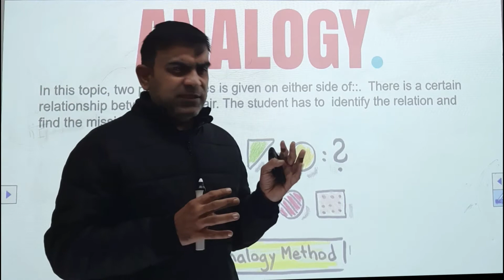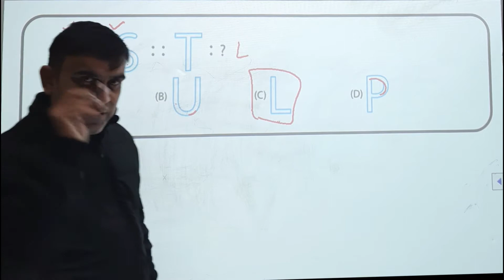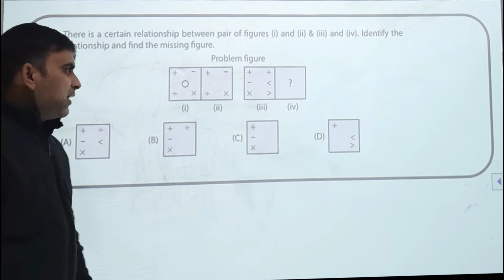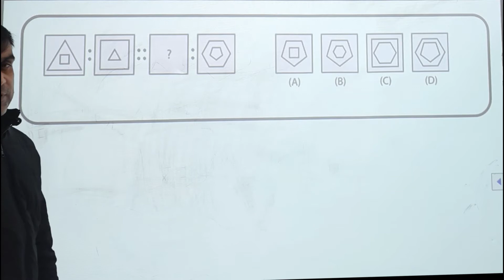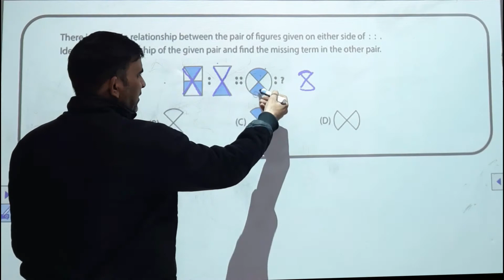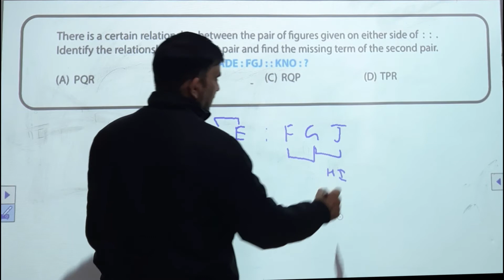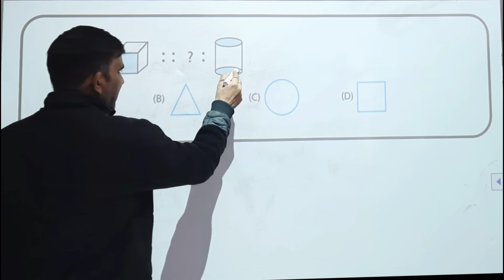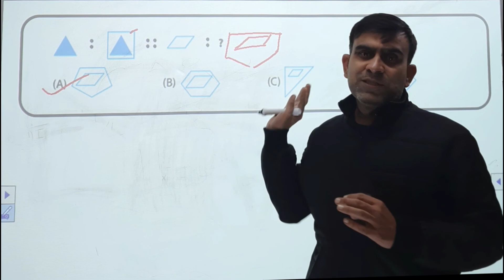Analogy G 3,4&5